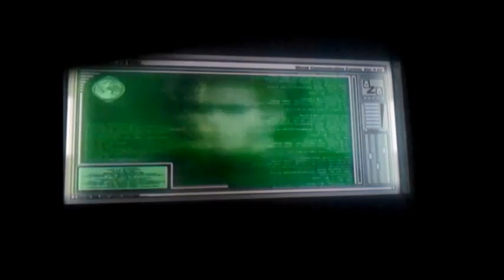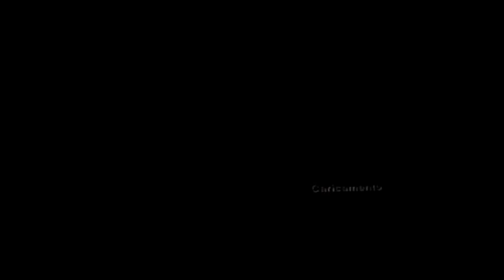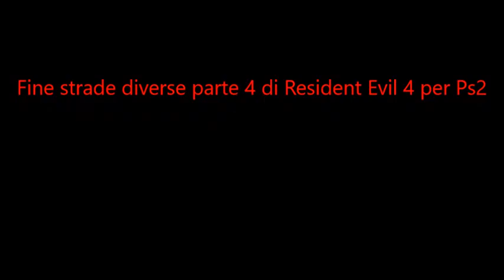Resident Evil 4 per Ps2 ( Strade diverse parte 4 )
La quarta parte di strade diverse , di Resident Evil 4 per Ps2 ( Data 28/10/2015 )